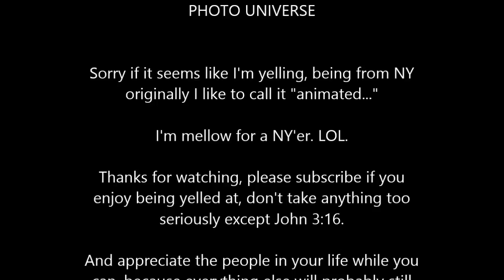Pentax K3 vs K5IIs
Perceptions are interesting. Low noise vs resolution, K-5IIs vs K-3, which is doing what where and how? ...and just maybe why. (Opening photos are K-3 crops and originals.)